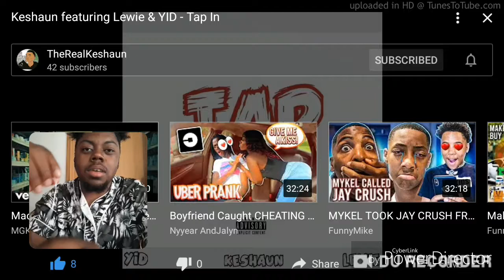Reacting to the Keshaun featuring Lewie & YID - Tap In